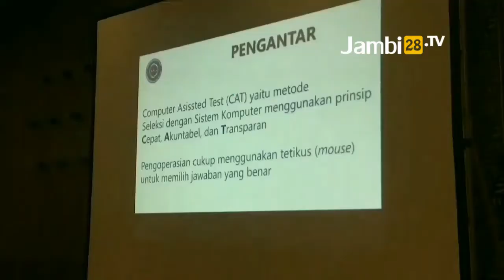Rekrutmen CPNS dan P3K di Jambi Resmi Ditunda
JAMBI28TV - Rekrutmen CPNS dan P3K di Jambi Resmi Ditunda karena terkendala anggaran di setiap daerah. Anggaran yang ada saat ini difokuskan untuk pemulihan ekonomi masyarakat ditengah pandemi Covid-19.